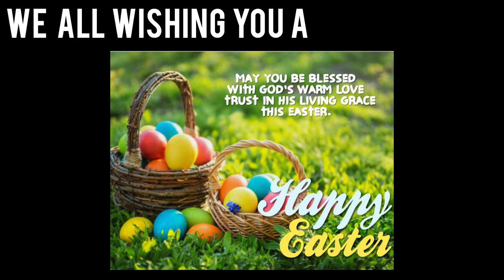Dragon Chicken | Pulav | Easter Special's ( മലയാളം )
Easter Special's

                    DRAGON CHICKEN & PULAV

INGREDIENTS ( Pulav )

Rice - 1/2kg
Onion - 1
Carrot -
Beans -
Cauliflower -
Chicken -
Pepper Powder - 1tsp
Butter -
Oil -
Salt -
Coriander Leaves -

INGREDIENTS ( Dragon Chicken )

Red Chilli Paste -
Dark Soya Sauce -
Egg - 1
Pepper - 1tsp
Salt -
Dry Red Chilli - 3nos
Cashew - 4tbsp broken
Onion - 1
Capsicum - 1
Tomato Ketchup - 2tbsp
Sugar - 1tsp

HAPPY EASTER ALL !!!